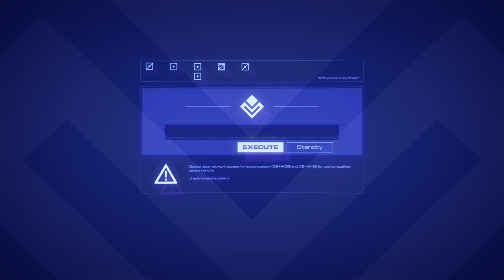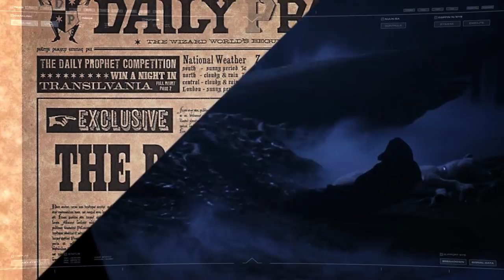Ministry of Magic | Harry Potter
Beneath the streets of London a magical society gathers in secret to bind the wizarding community of Great Britain together under the authority of the Ministry of Magic.

Background music "Enchanted Building by Immersive Music".  Used under licence from PremiumBeat.com.

Ending music used under license from Shutterstock.com